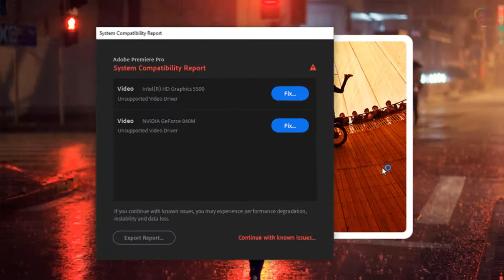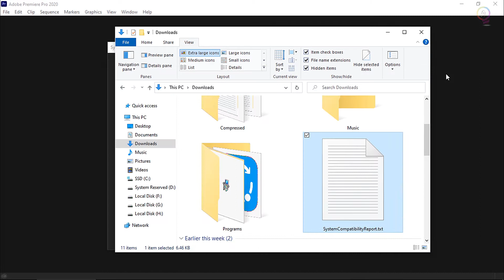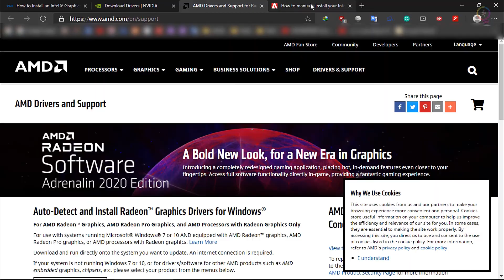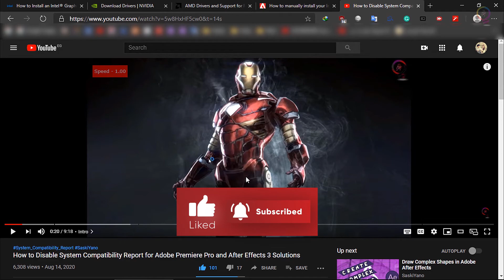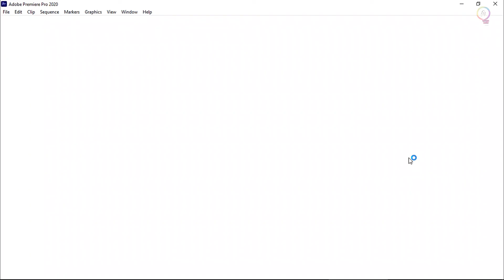System Compatibility Report in Premiere Pro 2021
What is System Compatibility Report in Premiere pro?
Adobe Premiere Pro includes System Compatibility Report to identify the software or driver with a known issue that may cause compatibility or performance issues.
The report runs when the application is launched and is most commonly invoked due to outdated GPU drivers.

Which GPU drivers are compatible with Premiere Pro?
Nvidia.
 Adobe strongly recommends updating to Nvidia studio driver 430.86 or later when using Premiere pro. Drivers prior to this have known issues that can lead to a crash.
Intel.
 Adobe has qualified Intel driver version 100.6286 as a baseline to avoid any stability and performance issues. We recommend updating your Intel drivers to the baseline drivers or newer ones.
NOTE.
 100.6286 refers to the last two places of the complete version of the Intel driver (for example. 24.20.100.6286)

How can I find my GPU driver version?
Follow these steps to check the version of the GPU driver installed on your machine.
⦁ In Premiere Pro, choose Help. System Compatibility Report.
⦁ Click Report and choose a location to save the report.
⦁ It will save a .txt file with the information about the GPU and their driver version along with some additional information.

How can I fix issues found in the System Compatibility Report?
You can click the Fix button and follow the steps to install the new compatible driver. In some cases, it may not work because the installation is interrupted silently. We recommend that you install the drivers manually in such cases from the links given down below in the description box.